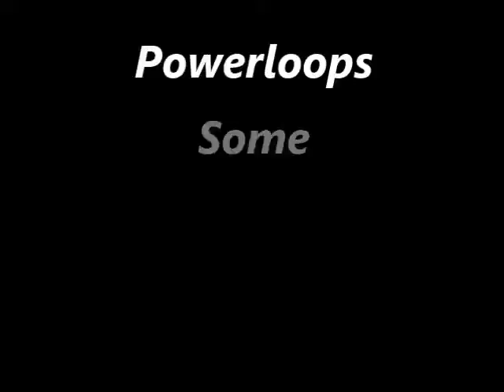January Jamba at Andy's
Fun fly.  Introducing "the Cannon" and "Sam's Difficulties" track elements. Plus out takes of power loops into the dive gate and an epic crash.